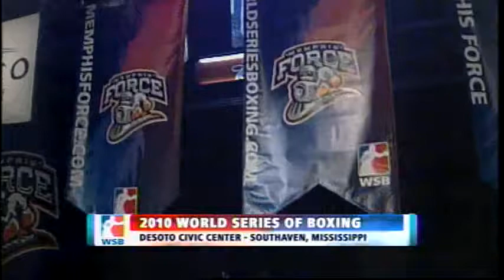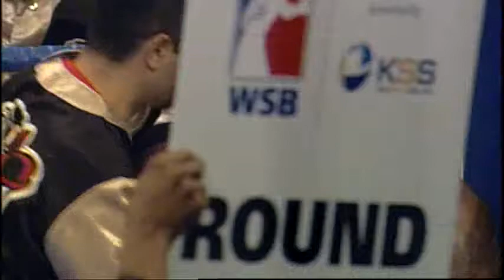Memphis Force vs Los Angeles Matadors - Week 4 - BantamWeight - Regular Season - Season 1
Boxers: Ronny Beblik vs Raushee Warren

Franchise: Memphis Force vs Los Angeles Matadors

Date: 16 Dec 2010 (Week 4)

Venue: Desoto Civic Center